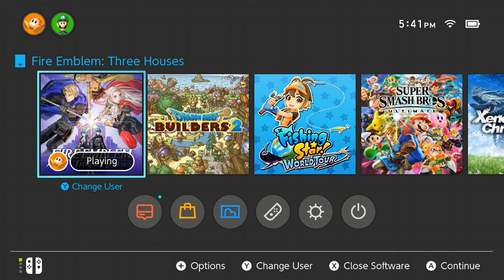Fire Emblem Three Houses Ep 36 Sucked Into A Void